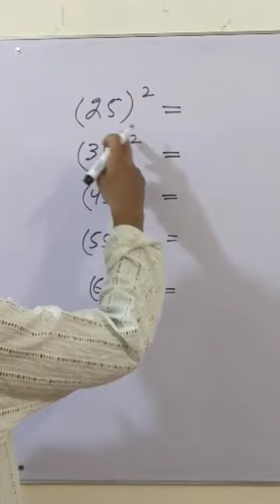2 Digits Multiplication Short Trick